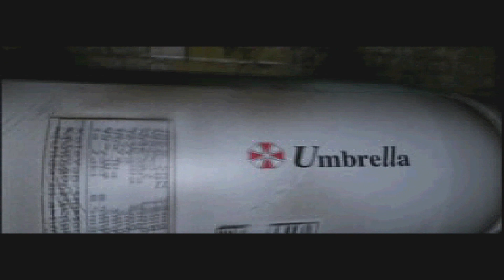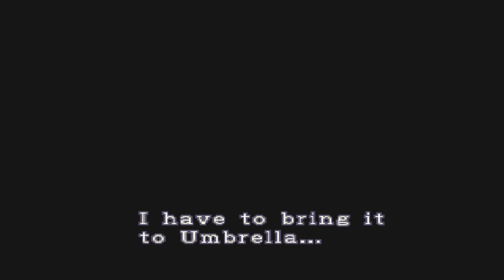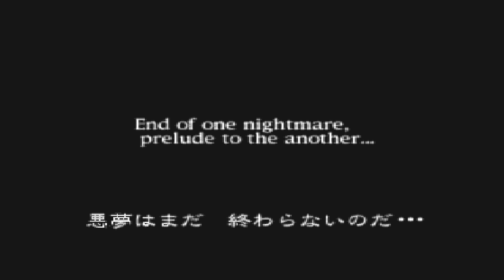Biohazard 2: Dual Shock Version (PlayStation) - (Longplay - Tofu | The Tofu Survivor | S Rank)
Game: Biohazard 2: Dual Shock Version
North American Title: Resident Evil 2: Dual Shock Version
European Title: Resident Evil 2: Dual Shock Version
Japanese Title: Biohazard 2: Dual Shock Version
Language: English / Japanese
Platform: PlayStation
Character: Tofu
Scenario: The Tofu Survivor
Rank: S